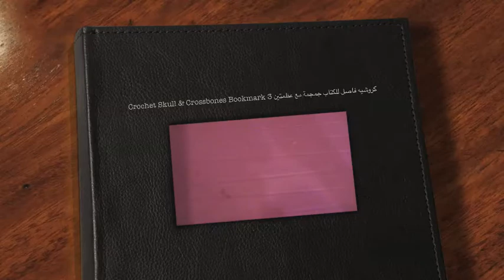Crochet Skull & Crossbones Bookmark كروشيه فاصل للكتاب جمجمة 3